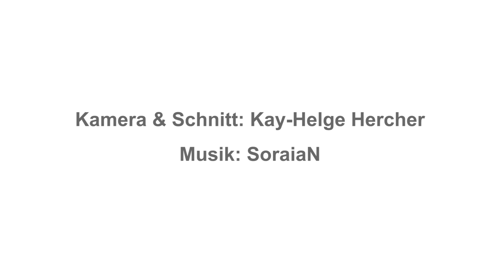Qi Gong mit Achtsamkeitstrainerin Barbara Ladinig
Barbara Ladinig, Qi Gong und Achtsamkeits - Trainerin
Nordsee, Zaandvoort, 2017

Qi Gong - Übungen stärken bzw. vermehren die Lebensenergie "Qi". Es ist ein wundervolle innere Harmonie, die durch diese Übungen entsteht und sich in das tägliche Leben hineintragen lässt.

Qi Gong ist ein Bestandteil der Traditionellen Chinesischen Heilmedizin (TCM). In der TCM geht um eine ganzheitliche Denkweise und Betrachtung des Menschen, sowie um das Diagnostizieren und Therapieren nach Syndromen. Es wird stets abgewogen, wie sich bedingende Gegensätzlichkeiten zueinander stehen.